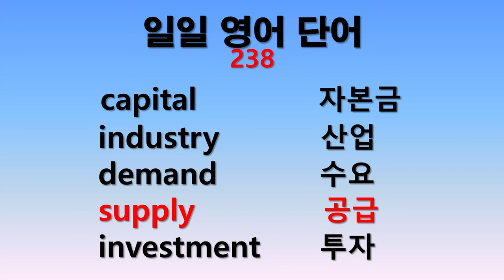일일 영어단어 238